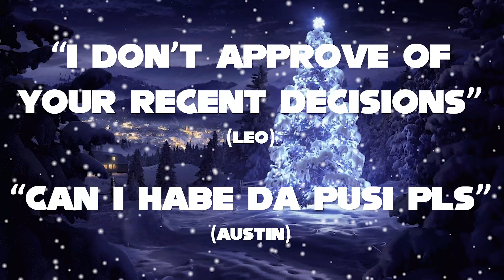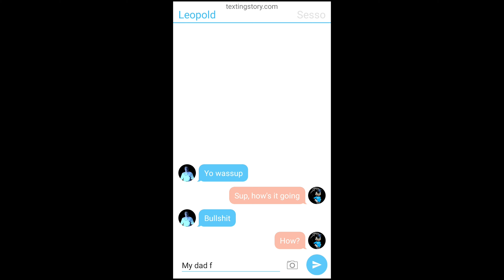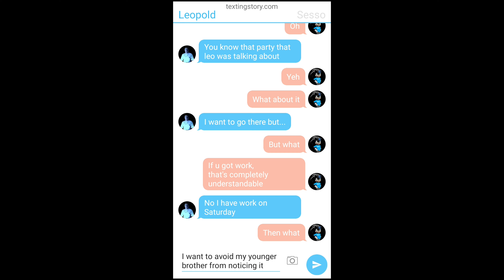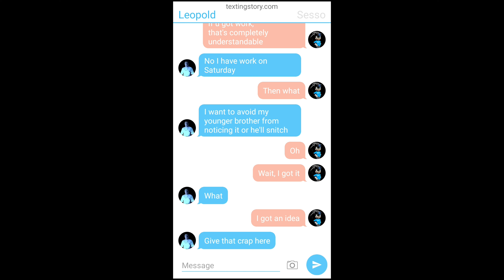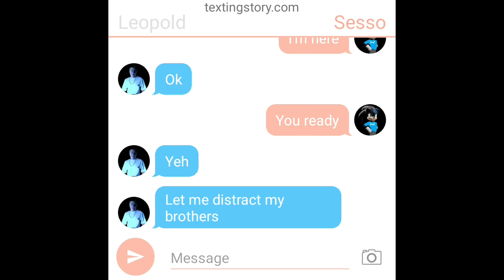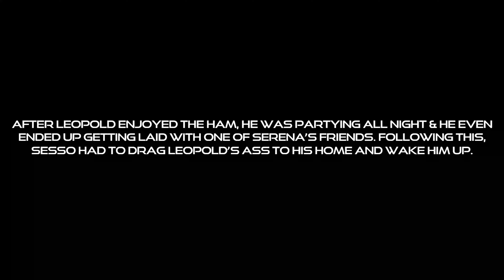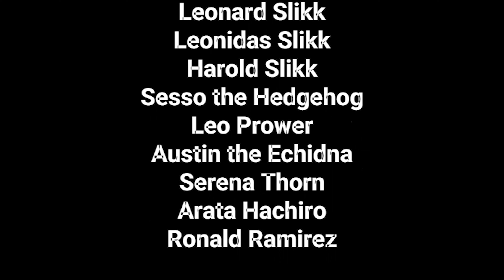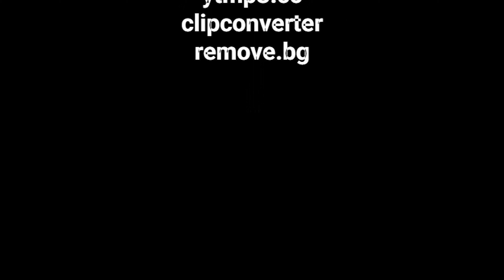The Angry German Kid Show ep27 AGK Christmas special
Xbox: @MSF04

COPPA COMPLIANCE: This channel and all of its videos are not “directed to children” within the meaning of Title 16 C.F.R. § 312.2 and are not intended for children under 13 years of age. MarvelSonicFan04 does not collect any information from children under 13 years of age and expressly deny permission to any third party seeking to collect information from children under 13 years of age on behalf of CHANNEL.